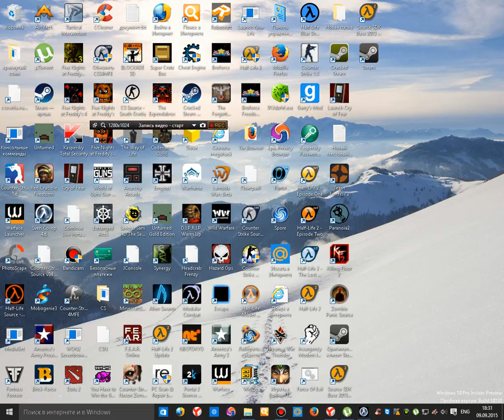наркомания!!! sven coop